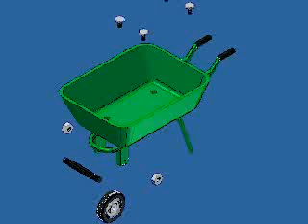AUTODESK INVENTOR DESIGN OF WHEELBARROW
EXPLOSIVE VIEW OF WHEELBARROW- ZENITH TECH